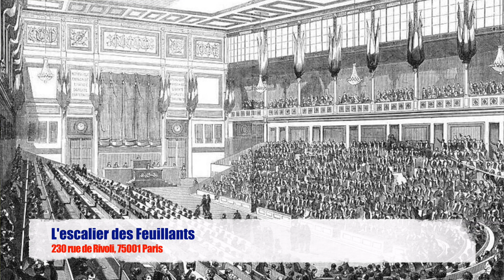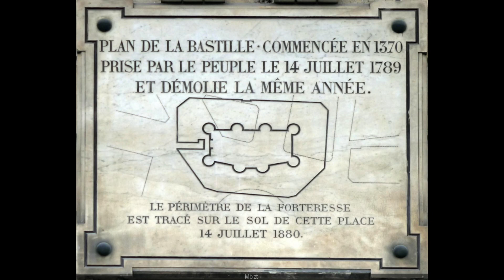🇫🇷 Vestiges secrets de la Révolution Française 🇫🇷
Découvrez les vestiges secrets de la Révolution Française que vous pensiez disparus !
les dalles de la guillotine, la prison de la bastille et la salle du manège des tuileries.

Désolé pour la qualité du son, j'ai acheté un micro pour les prochaines vidéos.

Retrouvez sur cette chaine l’actualité des visites, sorties culturelles de Paris.

🔊 Pensez à bien vous hydrater et à bien dormir, c'est important 🙂